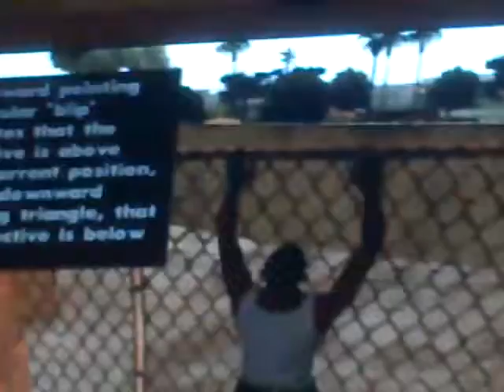greek parody san andreas part1